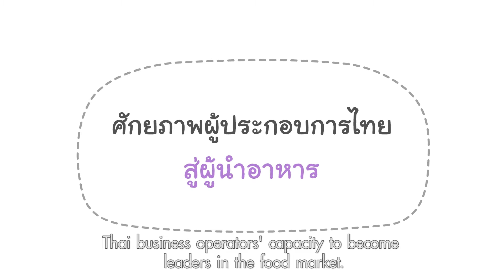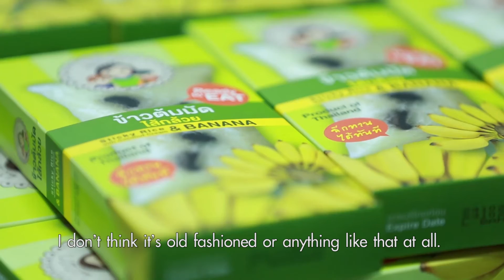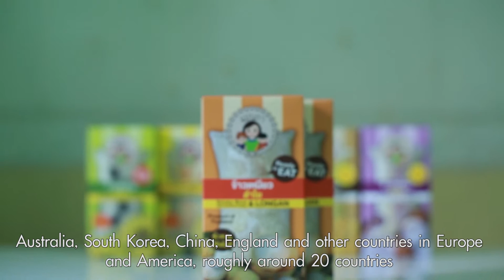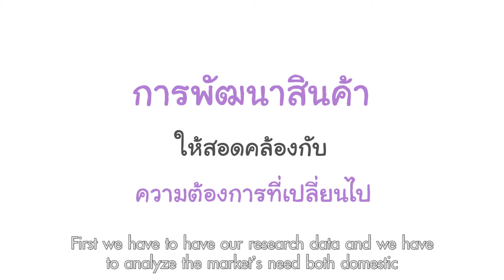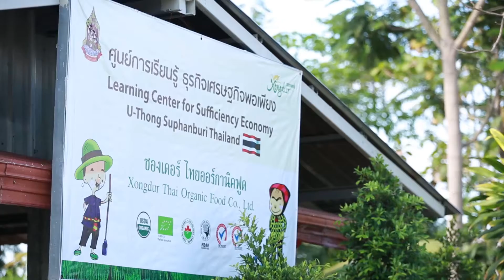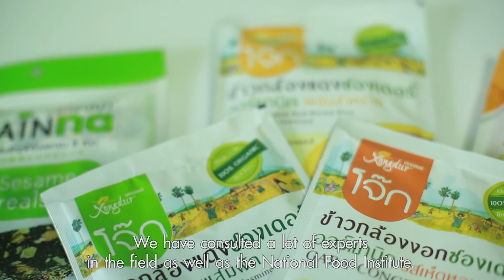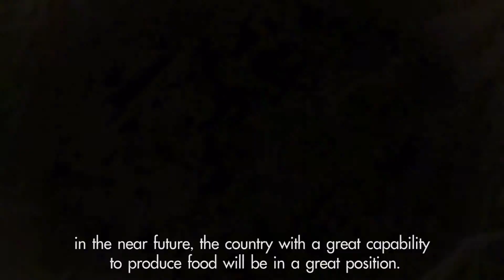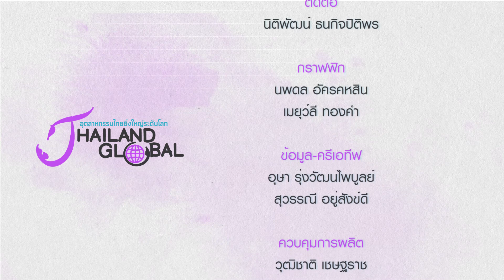Thailand Global EP.2/4 อุตสาหกรรมอาหารไทยสู่ครัวโลก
Thailand Global สัปดาห์นี้ จะพาคุณผู้ชมไปดูศักยภาพอุตสาหกรรมอาหารไทยสู่ครัวโลก ออกอากาศ วันที่ 12 สิงหาคม 2559

ติดตามชม รายการ Thailand Global ทุกวันศุกร์ เวลา 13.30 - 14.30 น. ทางช่อง NOW26 หรือรับชมออนไลน์ทาง หรือรับชมย้อนหลังได้ทาง